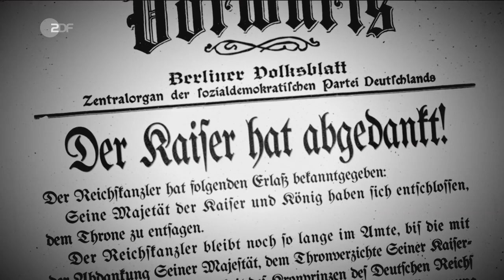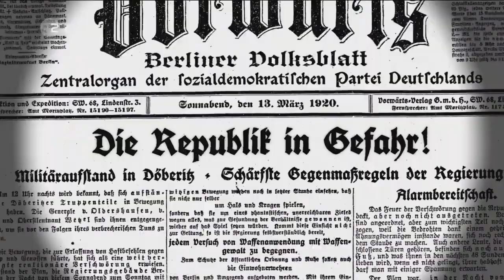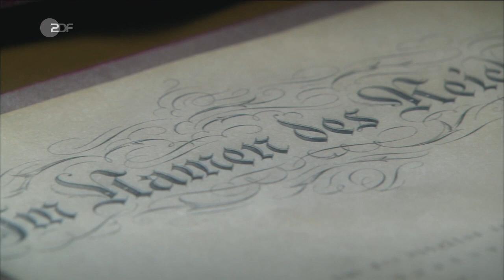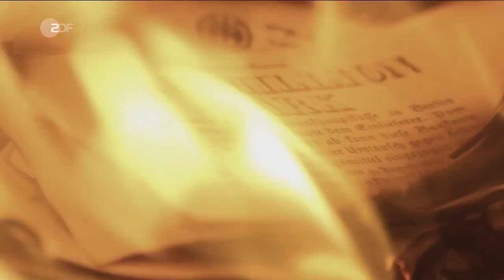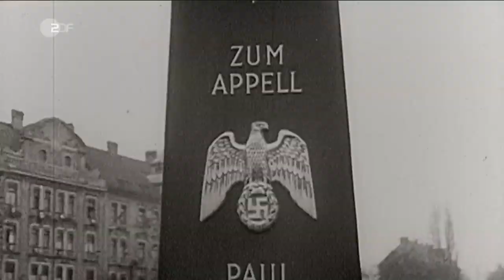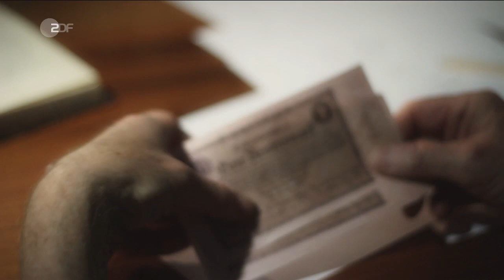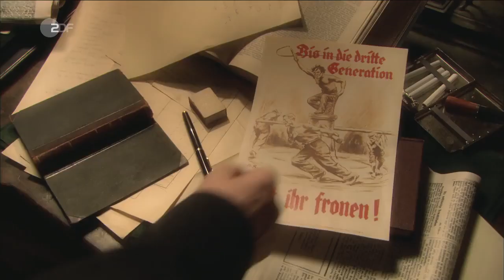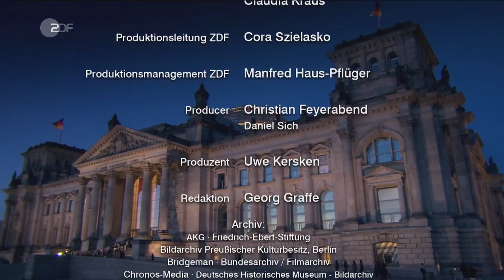Gustav Stresemann und die Republik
Die zehnte und damit letzte Folge von "Die Deutschen II" zeigt mit "Gustav Stresemann und die Republik", dass die erste deutsche Demokratie nicht zwangsläufig scheitern musste.

Eine TerraX Geschichte Produktion des ZDFs